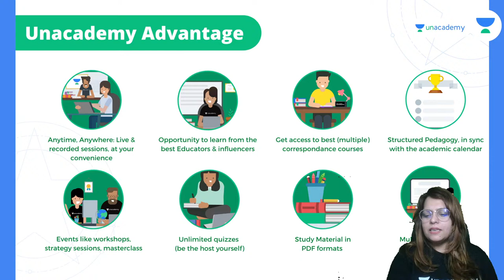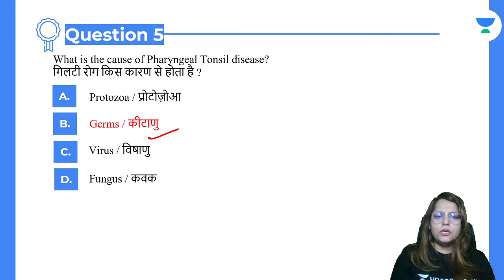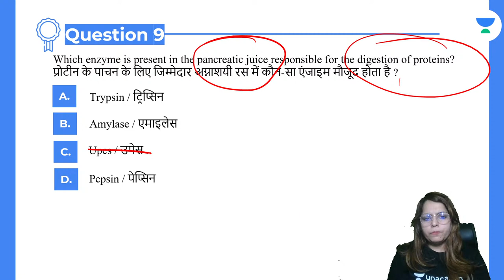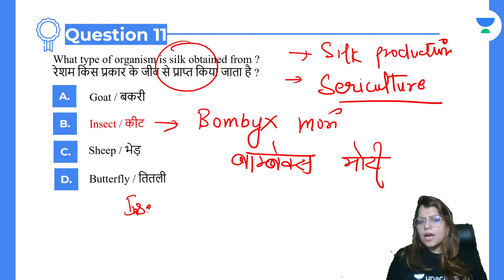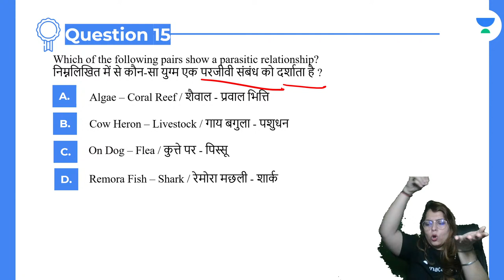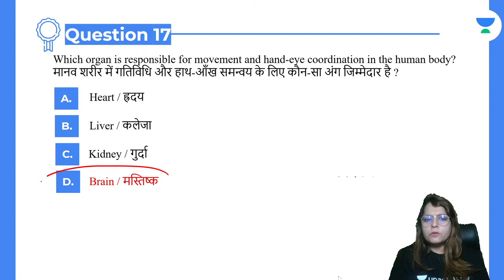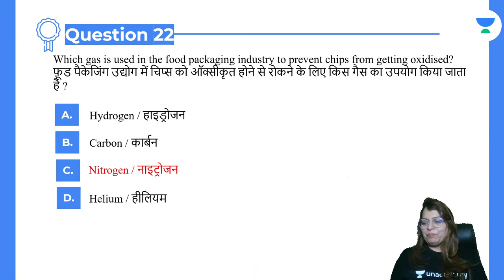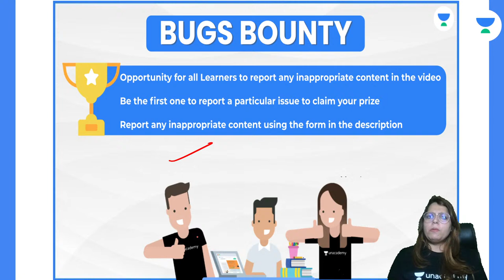Science Expected Questions RO/ARO | Science & Technology | UPPSC RO/ARO | Dr. Raina Sarraff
In this Session, Dr. Raina Sarraff will be discussing about the RO/ARO exam based Science Expected Questions RO/ARO | Science & Technology. Watch this video to learn more about NCERT based General science UPPSC Prelims & All Exams which will help you crack All UP Exams.

(Dr. Raina Sarraff) and other Top Educators take classes on Unacademy App.

40 Days Crash Course - UPPSC Prelims Batch
9:00 AM :- Anup Upadhyay (Current Affairs)
10:00 AM :- Ajay Kumar (Polity)
11:00 AM :- Raina Sarraff (Science & Tech)

40 Days Crash Course - UPPSC Main Batch
4:00 PM :- Anup Upadhyay (Geography)
7:00 PM :- Raina Sarraff  (Economics)
5:00 PM :- Ajay Kumar (Polity)

10:00 AM :- Ajeet Sir (History)
11:00 AM :-  Noor Alam (Geography)
01:00 PM :- Sheena Ma'am (English)
03:00 PM :- Vinay Saraswat (Hindi)
07:00 PM :- Ram Bhardwaj (Moon Vidhi & UP Special) Only UPSI
09:00 PM :- Dharmendra Yadav (Polity)
11:00 PM :- Prince Sir (Reasoning)

09:00 AM :- Nitin Pandey (Reasoning)
11:00 AM :- Ankita Ojha (Reasoning)
08:00 PM :- Rahul Soni (Maths)
08:00 PM :- Vinay Saraswat (Hindi)
10:00 PM :- Nitin Pandey (Reasoning)

7:00 AM :- Dharmendra Yadav (Polity)
12:00 PM :- Sushant Pandey (Science & Tech)
05:00 PM :- Prashant Shukla (History)
06:00 PM :- Ajeet Sir (Polity)

Unacademy Subscription Benefits:
1. Learn from your favourite Educator
2. Dedicated DOUBT sessions
3. One Subscription, Unlimited Access
4. Real time interaction with Educators
5. You can ask doubts in live class
6. Limited students
7. Download the videos & watch offline

Get the UPPSC Iconic Advantage:
1. Personal Coach
2. Study Planner & Bi-weekly Reviews
3. Dedicated Doubt Clearing Space
4. Personalized Test Analysis
5. Study Booster Sessions
6. Preparatory Study Material
7. All the Unacademy Subscription Benefits